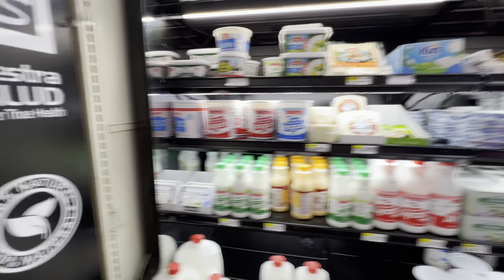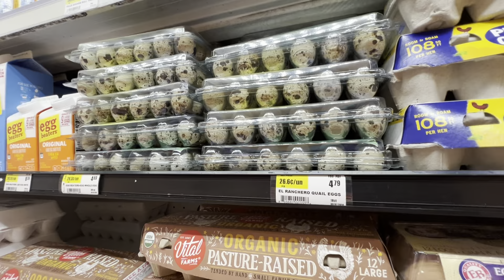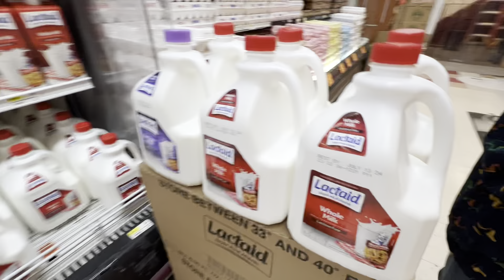আমেরিকায় আসার পর কি কি গ্রোসারি করলাম?